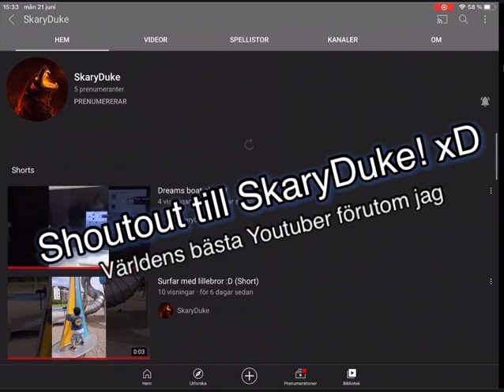Shoutout till SkaryDuke